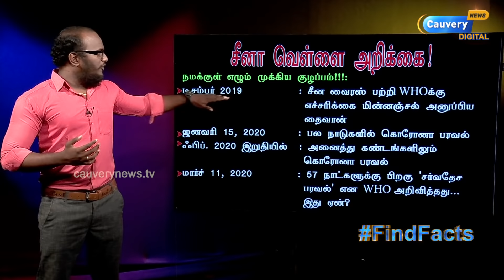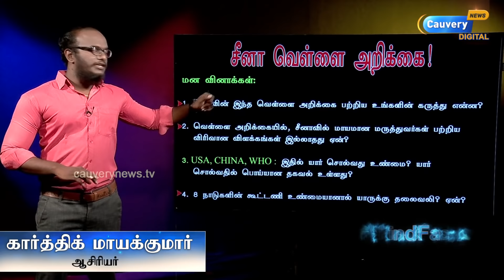ஒருவழியாக ஒத்துக்கொண்டது சீனா | கொரோனா வெள்ளை அறிக்கை வெளியீடு | சீனா Vs. 8 நாடுகள் | ஆட்டம் ஆரம்பம்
Episode #559 | ஒருவழியாக ஒத்துக்கொண்டது சீனா! | கொரோனா வெள்ளை அறிக்கை வெளியீடு! | சீனா Vs. 8 நாடுகள் | ஆட்டம் ஆரம்பம்!!! |